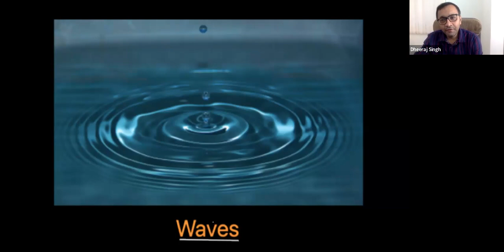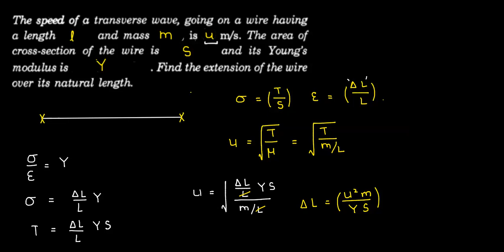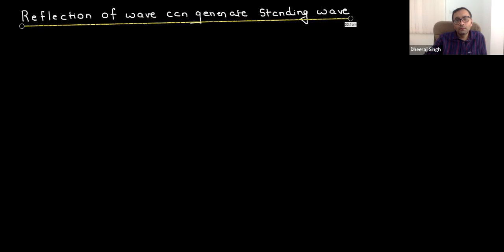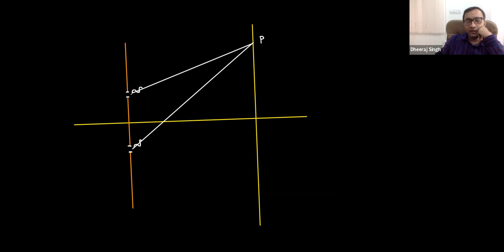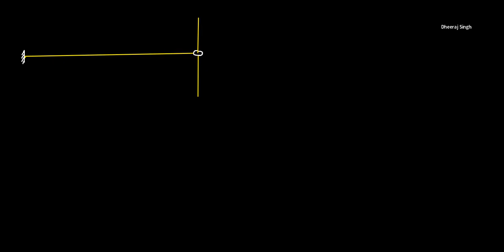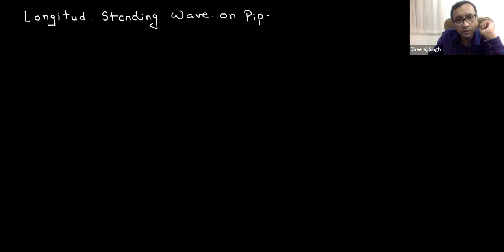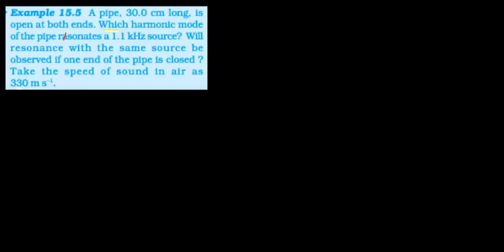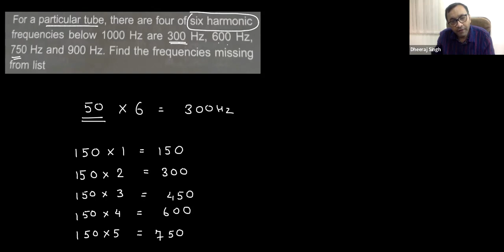Waves - Sound Waves & Standing Waves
Chapter Name: Waves
Grade: XI
Author: DHEERAJ SINGH